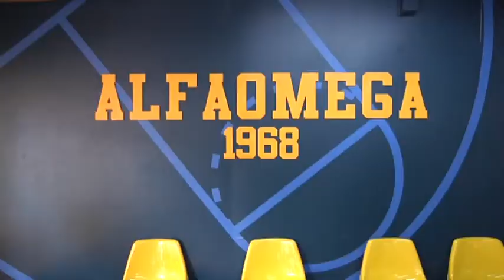Sport. Basket, partita salvezza per l'Alfa Omega - Canale 10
Calcio. Verdetti dolceamari in promozione. Salvo l'Ostiantica, va giu' l'Atletico Acilia. Basket. L'Alfa Omega vince la sfida decisiva contro fondi e resta in C gold.